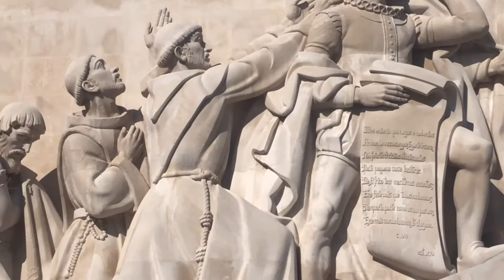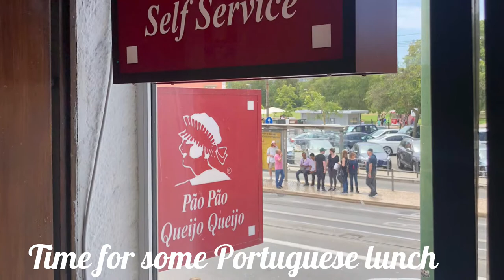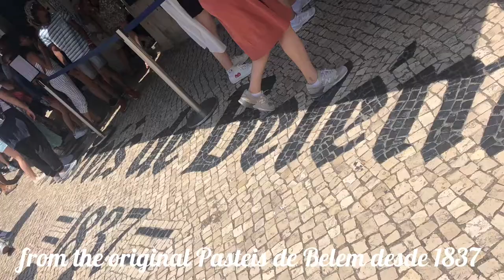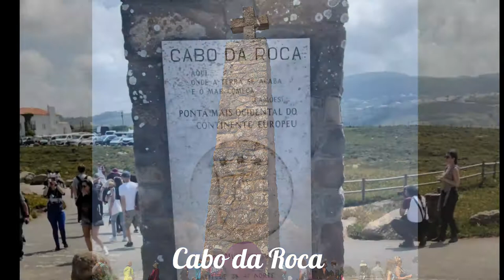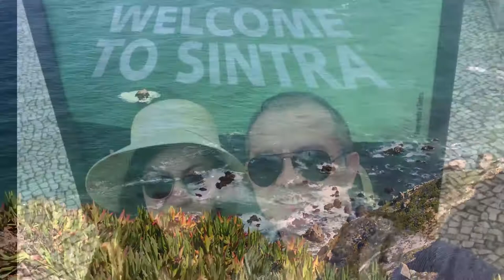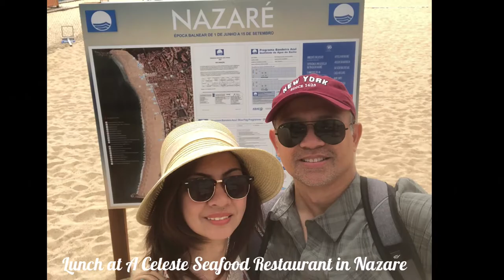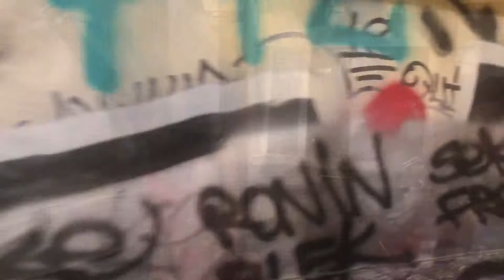Pinoy Couple Celebrated Their First Wedding Anniversary in Portugal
Filipino couple spent 4 days in Northern Portugal to celebrate their first wedding anniversary exploring Lisbon, Cascais, Cabo Da Roca, Sintra, Fatima, Nazare, & Obidos.